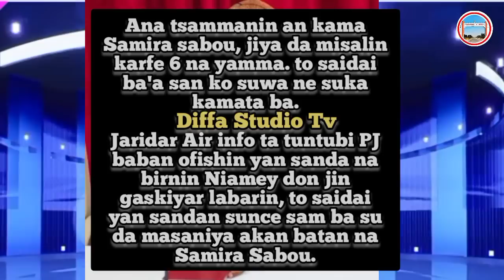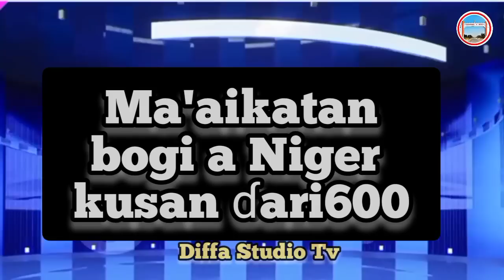An kama Samira sabou yar jarida labari da dumi dumi ma'aikatan bogi a Niger🇳🇪kusan dubu biyu ...